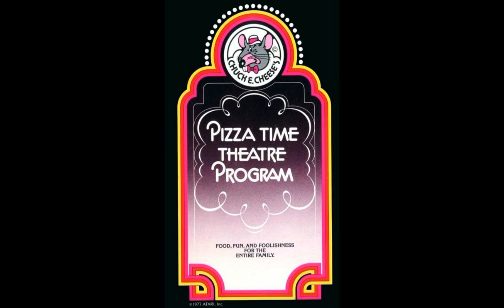May 1977 - Early Bird